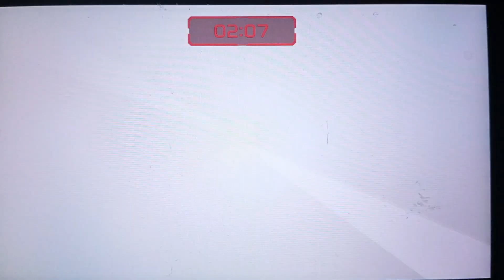The best pace ever that didn't pb - Metroid Dread Any%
Where the fuck did I lose skew bruh